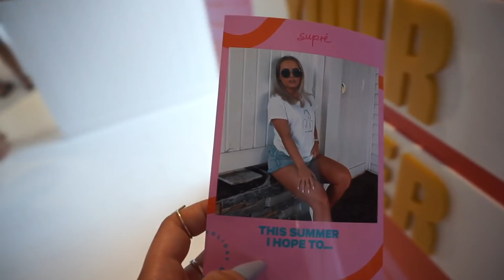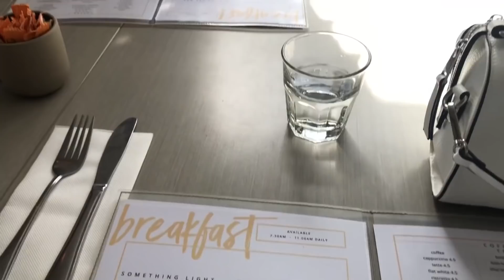SUPRÉ HAUL + VLOG | *ME BEING WEIRD AT AN INFLUENCER EVENT* | Conagh Kathleen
INTRO:

Artwork made by @georgiapeaches.jpg

FAQs

Hi There!